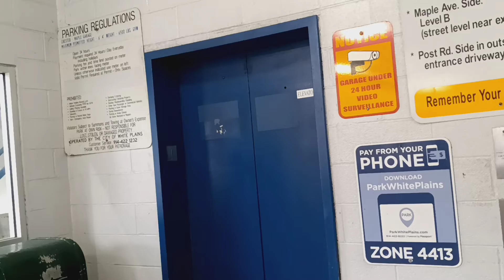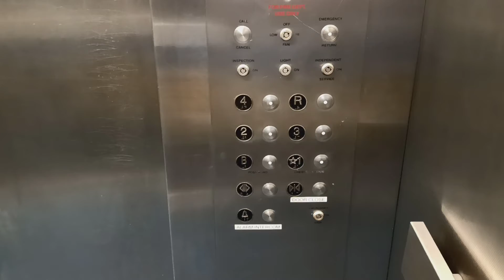Dover Banjo hydraulic elevators at the Chester Maple Municipal parking garage (White Plains, NY)